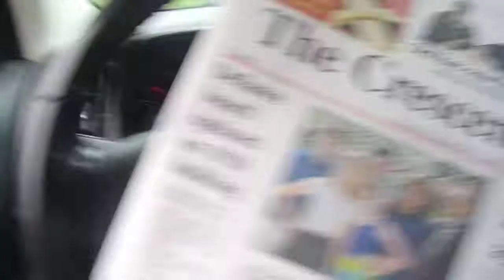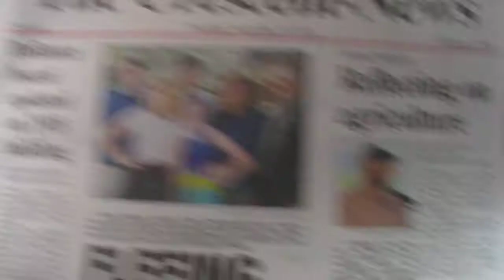i am starting the route thursday